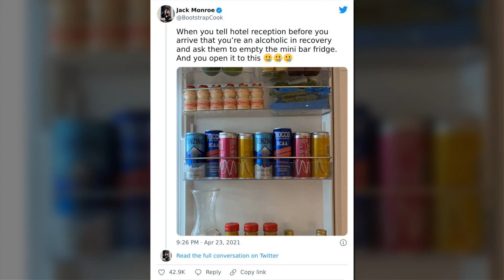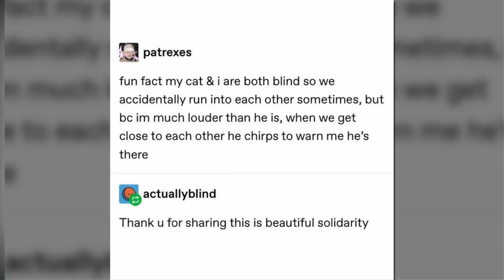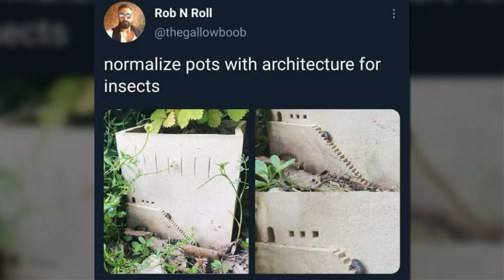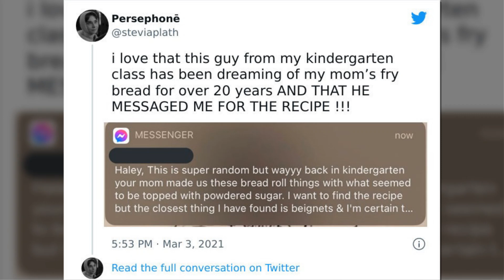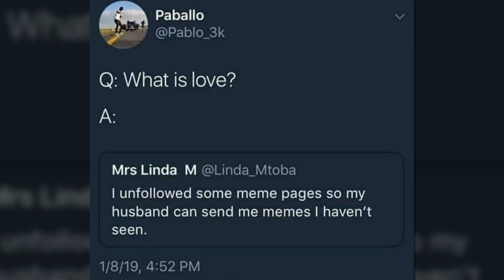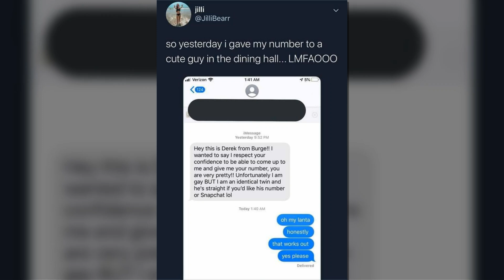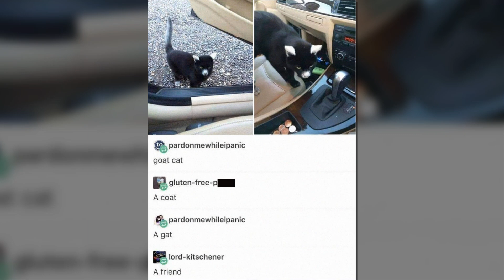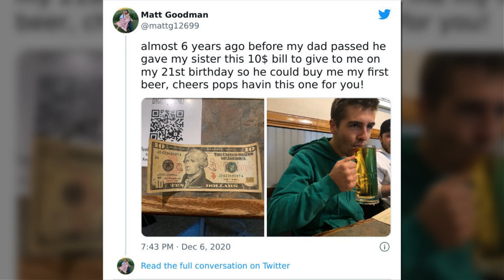“Wait This Is Wholesome” Group To Restore Your Faith In Humanity